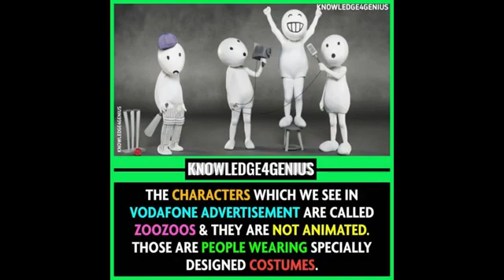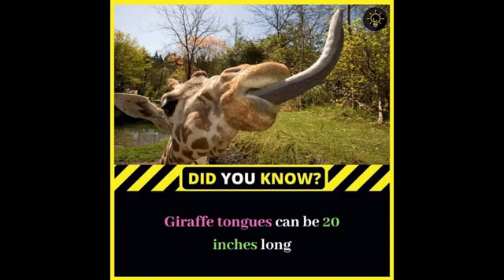OMG Facts || Amazing facts that you must know || Did you know facts ? Facts that will blow your mind